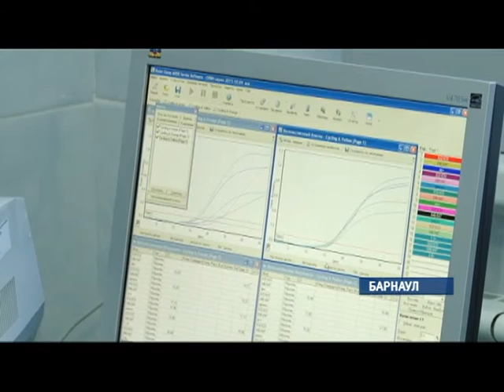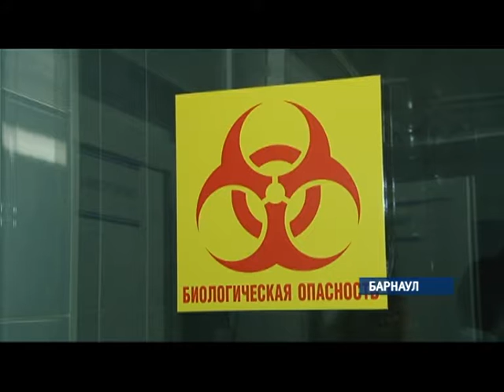Как в Алтайском крае работают вирусологические лаборатории